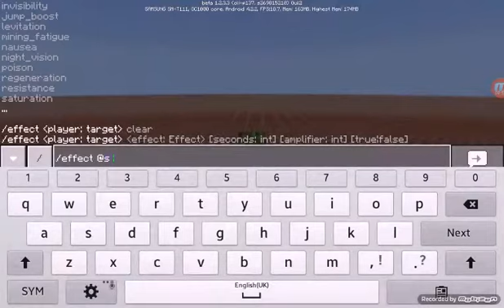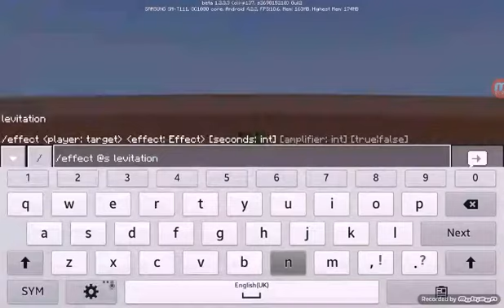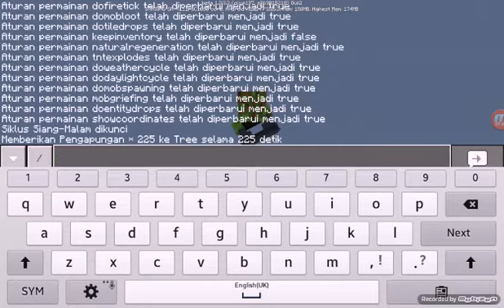Cara Mengapung Tinggi di Minecraft (0, 15, 0 - 0, 46274, 0)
46259 block